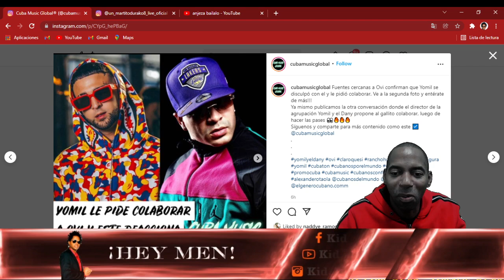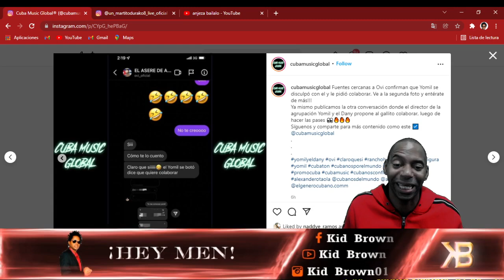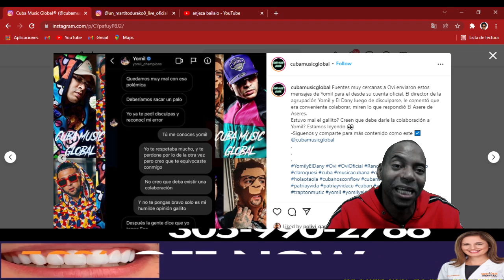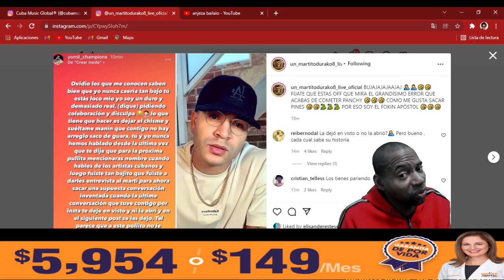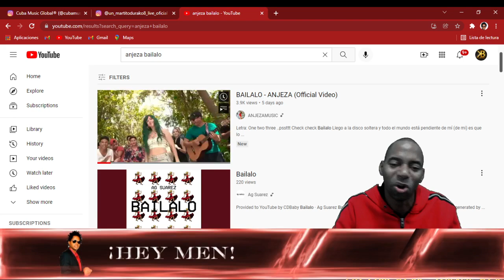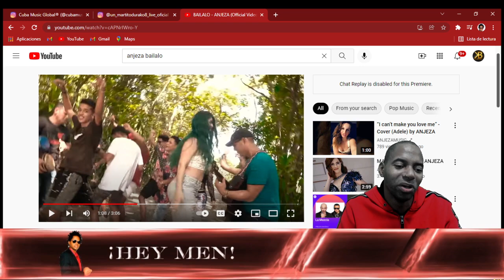Yomil desmiente disculpas y colaboración con OVI!!!